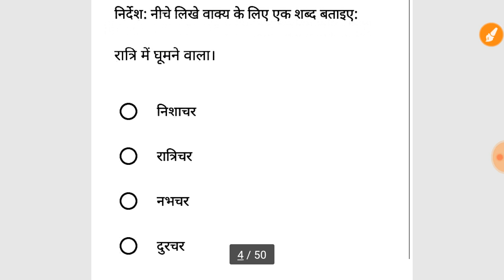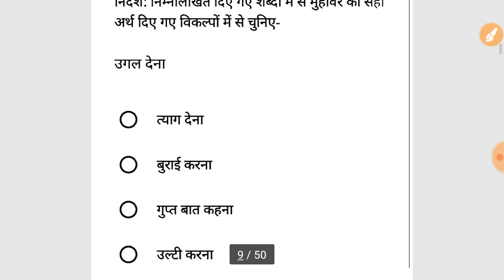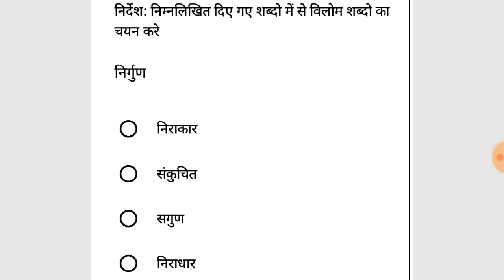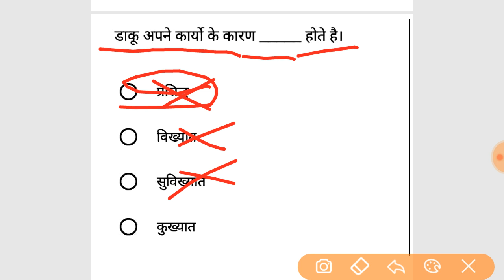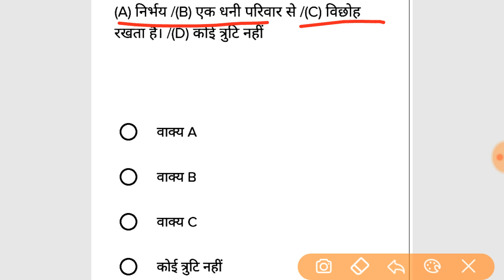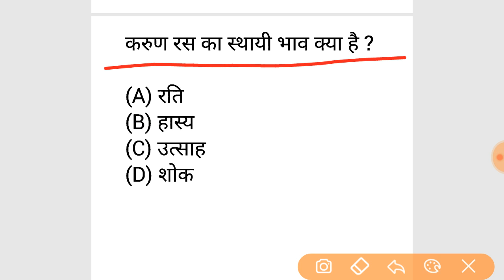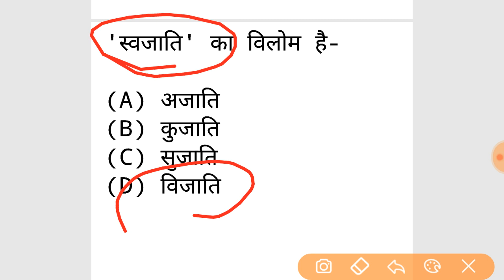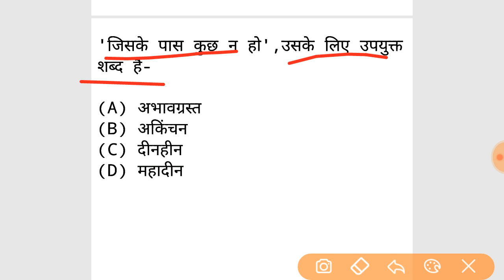हिन्दी प्रैक्टिस सेट/Hindi mock -1 50 महत्वपूर्ण प्रश्न// (RO/ARO, UPPCL, UP Police, Lekhpal, UPSSC)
Hindi practice set (50 important questions)